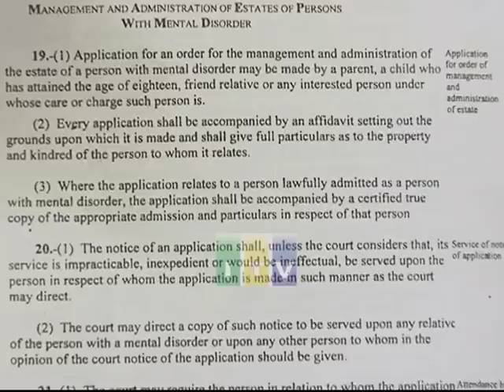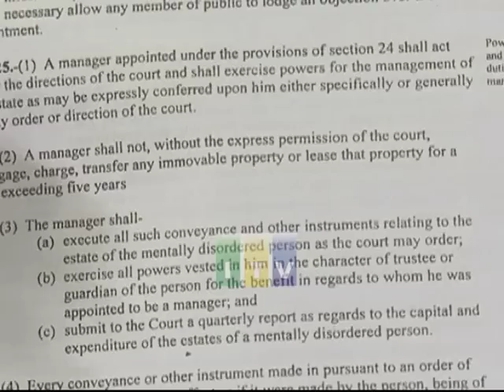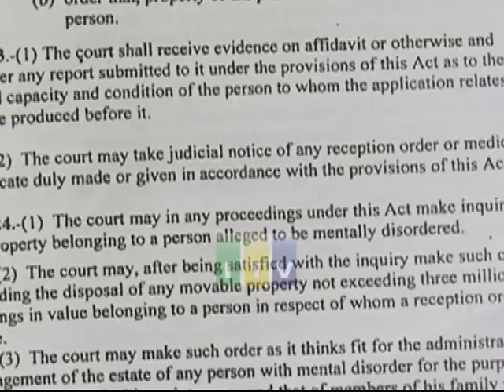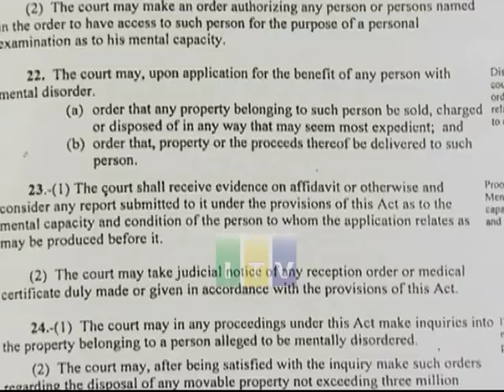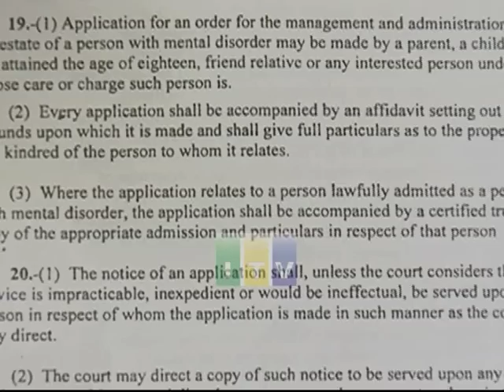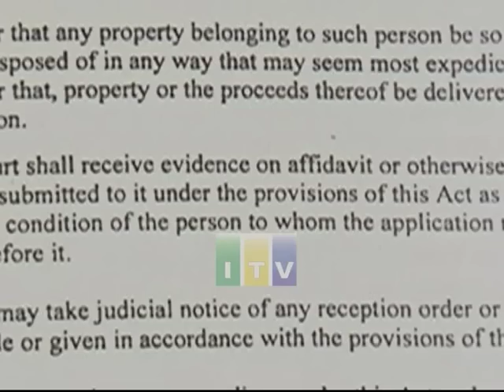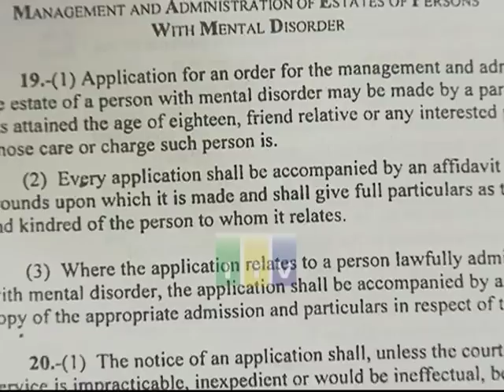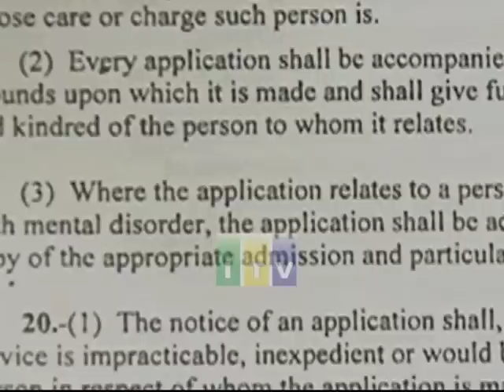IJUE SHERIA: SHERIA YA AFYA YA AKILI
Wakili Stephen Mboje anazungumzia Sheria ya Afya ya Akili. Sheria hii imewekwa kwa lengo la kumlinda mgonjwa wa akili, kusimamia maslahi ya mgonjwa wa akili na kutoa muenendo halisi wa kusimamia vitu vyake.Mahakama ya hakimu mkazi na mahakama ya wilaya zimepewa mamlaka ya kusimamaia na kutoa haki kwa mtu alieye na matatizo ya akili